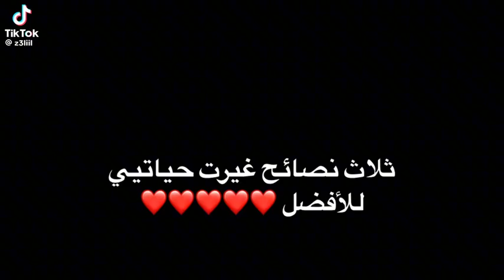٢٤ يوليو ٢٠٢٤